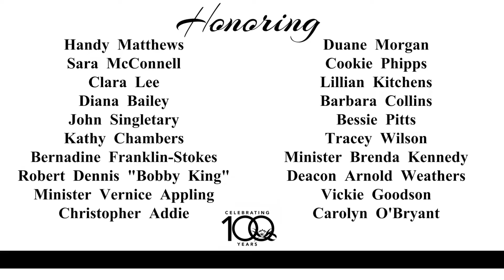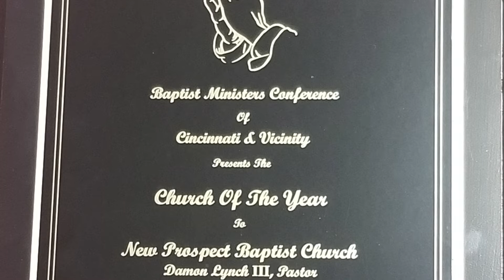NPBC - 2019 Year in Review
Quick Recap of New Prospect's 100th Year in Pictures! 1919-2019 we look forward to the next 100. Here's to a Happy New Year in 2020!

Electronic Series by StMusic